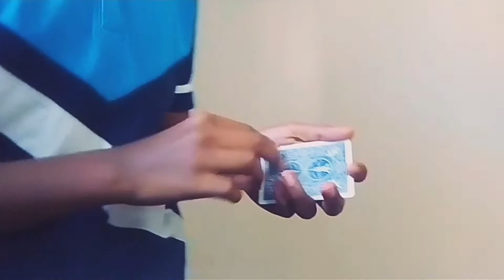Day 78 | The Card INSTANTLY Changes Colour! | 100 Day Upload Challenge | Visual Card Magic